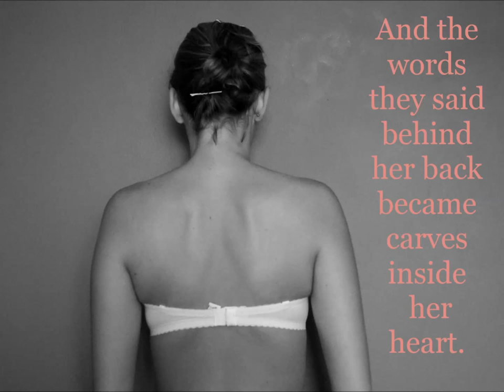She's not untouchable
A short movie by Laura Swankaert against suicide.